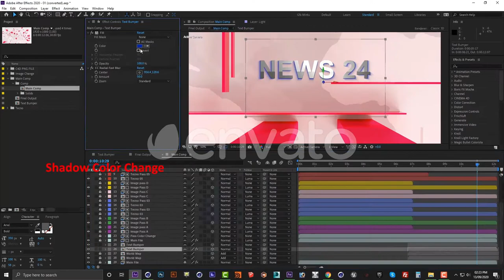Broadcast News Intro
Easy Color Edits
Help Video Tutorial Include
Included help file
No Music includ
Compatible with After Effects CC or higher
Full HD 1920×1080px
30 frames per second